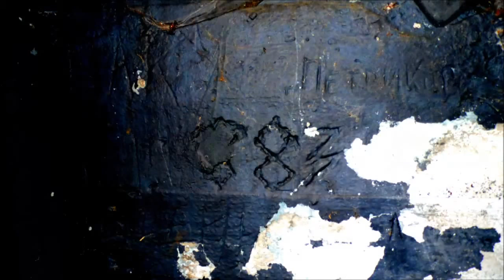EBERSWALDE - Bunker - Gefechtsstand - Sauna - GSSD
Gefechtsstand / Bunker - Sauna und der ehemalige Schweinestall GSSD - 81. Garde-Mot. Schützenregiment (Eberswalde-Finow) - 20. Gardearmee